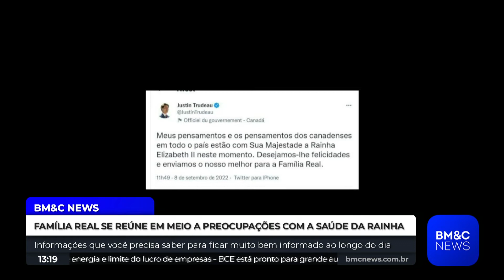JOE BIDEN SE PRONUNCIA SOBRE A RAINHA ELIZABETH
O presidente americano se pronunciou em relação ao estado de saúde da rainha

AGRONEGÓCIO: COMERCIALIZAÇÃO E GESTÃO DE RISCO

Com Alê Delara, Alexandre Cabral e Vicente Zotti.

Dias 10, 11 e 13 de setembro. Um treinamento intensivo, ao vivo (presencial e remoto) e com vagas limitadas!

Uma orientação direcionada ao PROFISSIONAL AGRO!
✅ Aperfeiçoe o seu conhecimento em comercialização no mercado físico.
✅ Alavanque lucro nas operações de compra e venda de soja, milho e café.
✅ Administre risco de preço com derivativos (cambiais, futuros e opções).